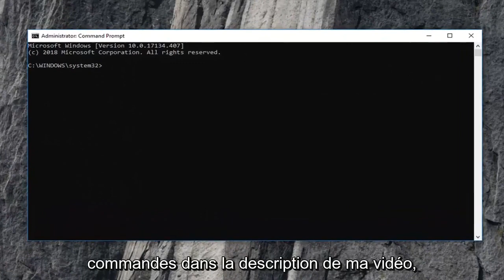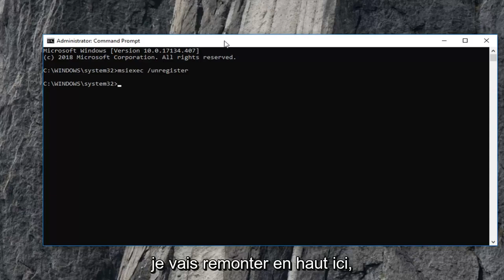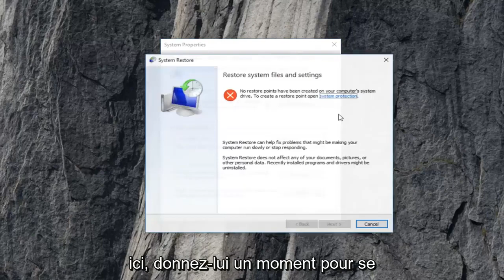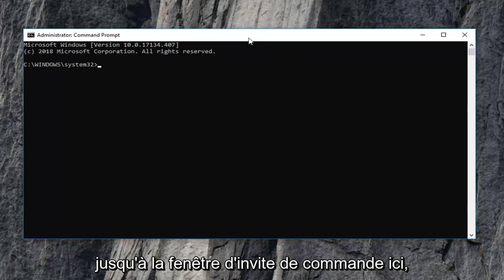Comment réparer l'erreur 1722 de Windows Installer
Comment réparer l'erreur 1722 du programme d'installation de Windows.

Dans cette vidéo, je vais vous montrer comment résoudre Il y a un problème avec ce package d'installation Windows. Un programme exécuté dans le cadre de l'installation ne s'est pas terminé comme prévu.

Commandes affichées :

msiexec /unregister
msiexec /regserver

  Erreur 1722. Il y a un problème avec ce package Windows Installer. Un programme exécuté dans le cadre de l'installation ne s'est pas terminé comme prévu. Contactez votre personnel d'assistance ou votre fournisseur de package.